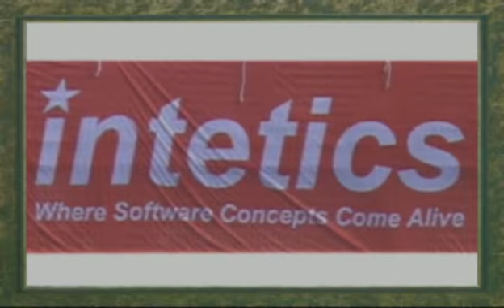Тур 6 - Все голы, Часть 1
IT-Лига 10. Групповой Этап. Тур 6.
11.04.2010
Все голы тура, Часть 1